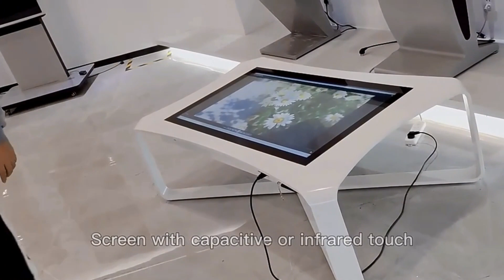Smart Digital Touch Screen Table Game Table Multifunction Self Service Kiosk